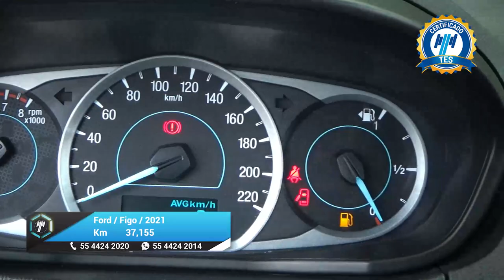Ford / Figo / 2021 - 24947